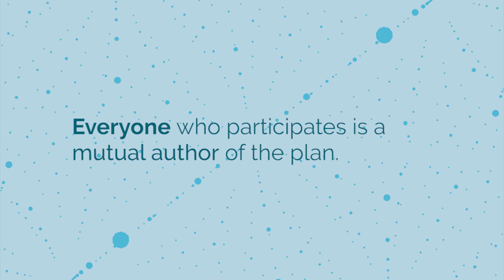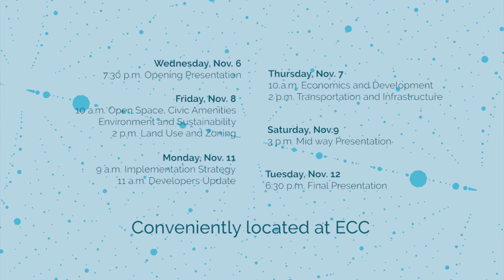Let's Start Town Center Together!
Design Charrette November 6-12, 2019, Erie, Colorado